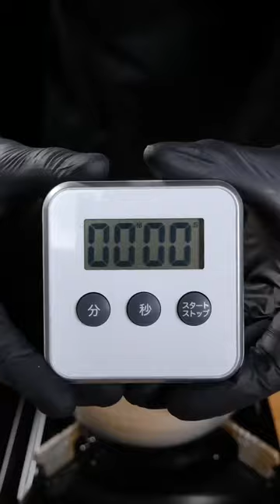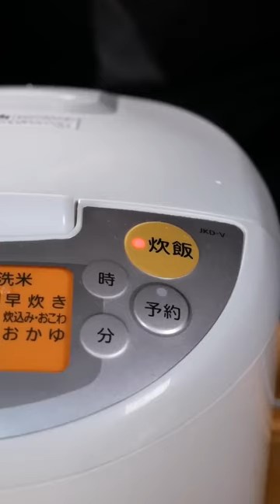ASMR Best Of Delicious Bayashi Food #112 MUKBANG COOKING